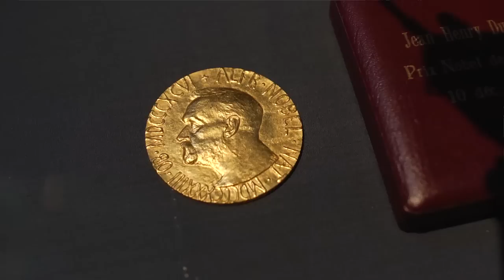Why Are Revolutionary Scientists Young?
Einstein, Newton, Darwin, and Hawking are just some of the young scientists that have profoundly shaped science. Why is youth a key element in a revolutionary scientist. Note: this vlog contains a fair deal of conjecture. I invite healthy discussion and debate.